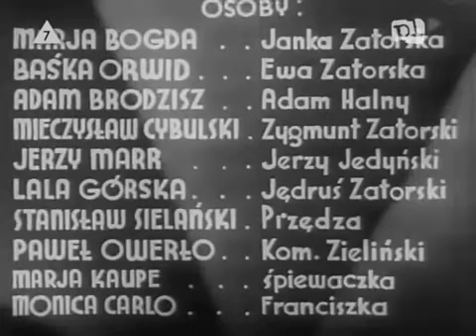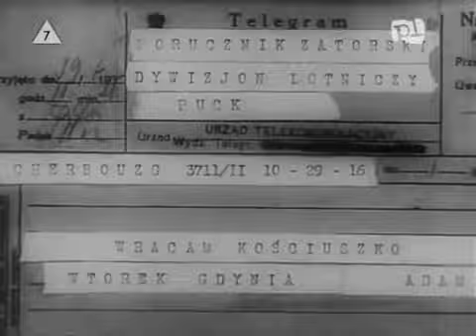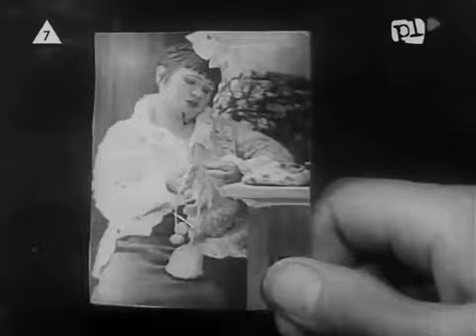W starym kinie Rapsodia Bałtyku 1935)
W starym kinie - ABC miłości (1935)

W ILUZJONE Amant rezerwowy - Jerzy Marr cz. 2 oraz Rapsodia Bałtyku w Telewizji Kino Polska.